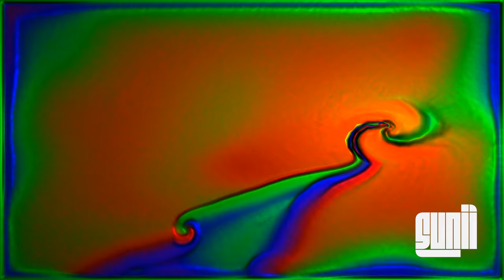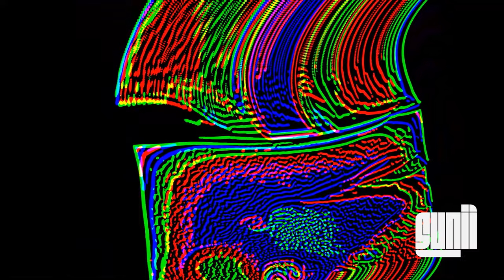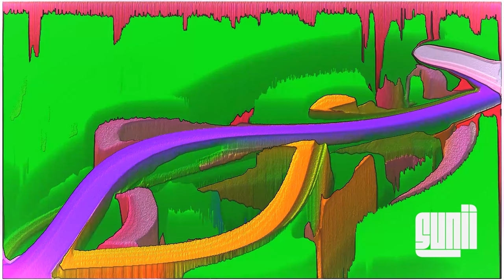CIRCUIT PARTY - LIVE @ B.A.D XXX-Mas - Brisbane, AU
🎅 It's time to jingle those b*lls and d*ck the halls!😜

Performing for the first time at, and for the final B.A.D event of the year at XXX-Mas on 15th December 2023 @ Bad Luck Club.

This is a 9pm opening set hence this is a much slower paced lower energy set compared to others.

Track List
[00:00] 01. Edson Pride - Penhasco
[06:08] 02. Victor Cabral - Into the Stars
[10:32] 03. Kim Petras ft. Nicki Minaj - Alone (Eric Vilar & Harisson Barbie Remix)
[14:42] 04. Madonna - Ray of Light (Yerko Molina remix)
[19:49] 05. Loreen - Tattoo (Macau remix)
[23:43] 06. Ana Mena & Belinda - Las 12 (Ivan Diaz remix)
[28:22] 07. The Weather Girls - It's Raining Men (Maycon Reis remix)
[32:33] 08. Hugh Sanchez, Thomas Solvert - Shamu (Esteban Lopez & Javier Solana remix)
[37:12] 09. Cahe Nardy ft. Val Mombach - Running Up That Hill (VMC remix)
[41:50] 10. Joel Corry & Tom Grennan - Lionheart (Fearless) [Leanh Alegria pride club mix]
[46:30] 11. Yerko Molina - Higher
[49:39] 12. Thiago Dukky - Shake Now (remode mix)
[52:23] 13. GSP, Kelly Kaltsi, Black Flamingo - Pray
[59:08] 14. John Summit, Hayla - Where You Are (Roberto Ferrari Progressive Mix)